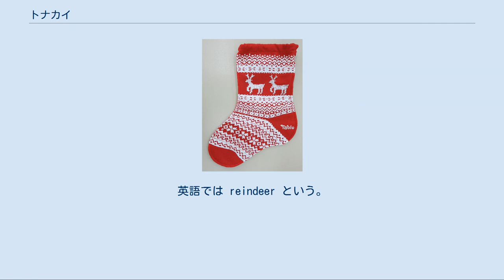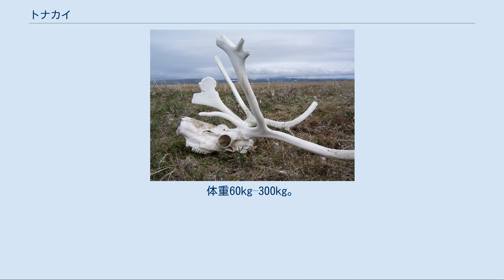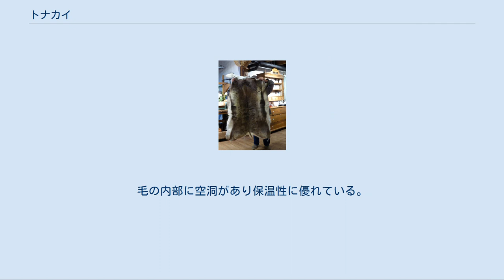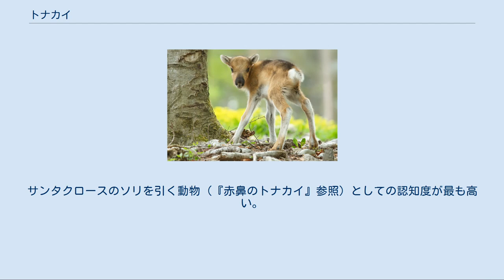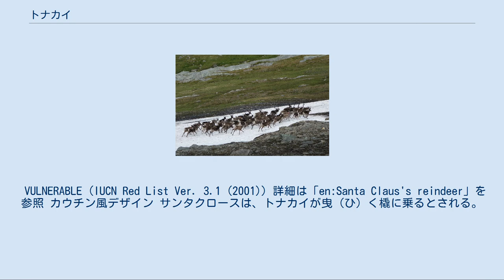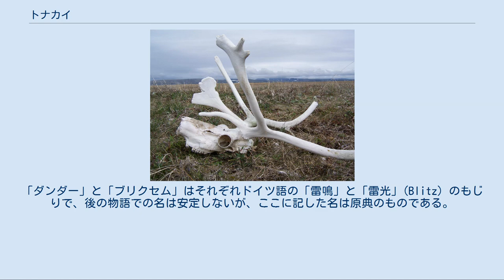トナカイ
トナカイ（アイヌ語: tunakkay、学名: Rangifer tarandus）は、哺乳綱鯨偶蹄目シカ科（シカ）トナカイ属の1種である。
本種のみでトナカイ属を形成する。
別名、馴鹿（じゅんろく）。
英語では reindeer という。
北アメリカ大陸で生息する個体は、カリブー（Caribou）と呼ばれる。
 自然分布は北極圏周辺であり、アメリカ合衆国（アラスカ州）、カナダ、デンマーク領グリーンランド、ノルウェー（スヴァールバル諸島を含む）、フィンランド、ロシア。
 スウェーデンの地域個体群は絶滅している。
 半家畜化された動物であるため人為的な分布も多い。
主な移入分布域は、サウスジョージア・サウスサンドウィッチ諸島、ケルゲレン諸島、プリビロフ諸島、セントマシュー島、アイスランドなど。
 分布域 和名であるトナカイはアイヌ語での呼称「トゥナカイ」(tunakay) または「トゥナッカイ」(tunaxkay) に由来する。
アイヌ語のトゥナカイも北方民族の言語からの外来語だと考えられている。
 「カリブー (Caribou)」はフランス語（より詳細にはカナダフランス語）の名で、これはさらにミクマク語の「ハリプ (qalipu)」に由来する。
 英語は「カリブー」のほか「レインディア (reindeer)」と呼ばれる。
「レイン」は古ノルド語の hreinn に由来し（「手綱 (rein)」ではない）、これはさらにインドヨーロッパ祖語で「角のある獣」を意味する *kroinos に由来する。
 漢語では「馴鹿」（じゅんろく）と書き、「馴（人に馴れた、すなわち、家畜化可能な）鹿」を意味する。
朝鮮語と中国語、ベトナム語では、これに由来する。
 ロシア語では、「北のシカ」を意味する северный олень（シェーヴェルヌィ・アリェーニ）という。
 アルタイ系ツングース人の言葉では「オロン(oron)」「オロ(oro)」「オヨン(ojon)」「オロン・ブク(oron buku)」「ホラ(hora)」「ホラナ(horana)」等と呼ばれている。
 体長120cm–220cm。
肩高90cm–150cm。
体重60kg–300kg。
時速80kmで走る。
 頭骨 角 シカ科で唯一、雌雄共に角がある。
これは後述するように、角の用途が繁殖期におけるオスの抗争だけでなく、雪を掘ってエサを得る役割もあるためである（そのためメスは、子どものエサを確保しなくてはいけない冬季に角が生える）。
オスの角の方がメスよりも大きい。
オスは春に角が生え秋から冬にかけて抜け落ち、メスは冬に角が生え春から夏にかけて角が抜け落ちる。
 寒冷な環境から身を守るぶ厚い体毛をもつ。
毛の内部に空洞があり保温性に優れている。
オスは繁殖期になると咽頭部の毛が長く伸長する。
蹄は大きく接地面が大きいため体重が分散され、雪の上でも沈むことなく歩くことに適応している。
 頭部 鼻の色は黒、もしくは白い毛が混じったもので下記の歌にあるような赤ではない。
ただし、鼻先の部分に毛細血管が集中しているので、毛の色が白い場合、赤く見える場合がある。
また、発光生物のように鼻自体が光ることもない。
 ツンドラ地帯に生息する。
群れを形成し、季節によって大規模な移動を行う。
天敵としてはオオカミ、オオヤマネコ、クズリ、ヒグマ等が挙げられる。
 走っているトナカイの群れ 草を食べているトナカイ 食性は草食性の強い雑食性で夏は草や葉、時にレミングや虫等の小動物を食べ、冬は角や蹄で雪を掻き分けて下に生えた地衣類（いわゆる苔）等を食べる。
 シベリアに住むハンティ人は魚を給餌している。
この様子を観察した日本の文化人類学者は、トナカイが魚を食べる理由を蛋白質や塩分の補給になるためと推測している。
 幼獣 4月から6月にかけて1回に1匹の幼体を出産する。
 古代ローマのユリウス・カエサルがガリアに遠征した時に著した『ガリア戦記』に、トナカイまたはヘラジカと考えられる動物の記載がある。
 カムチャツカ地方の先住民族であるコリャーク人（Коряки）の名前は「トナカイとともにある」を意味する語から来ている。
 トナカイは古くからそりを引くために使用された。
 スカンジナビア半島からユーラシア大陸北部を経てシベリアに至る地域では古くから家畜として飼育され、人々の生活に大きく関わってきた。
人類が最も古く家畜化した動物の一つでもあり、乳用、食肉用、毛皮用に加え、ソリを引く使...